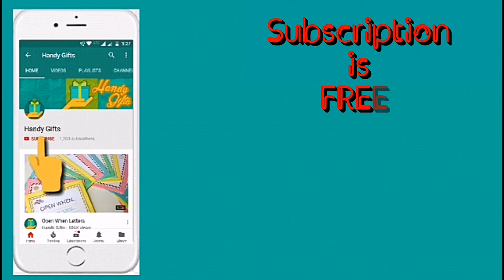Converting A Broken Pencil Into A Useful One